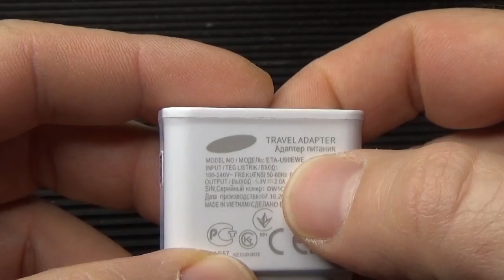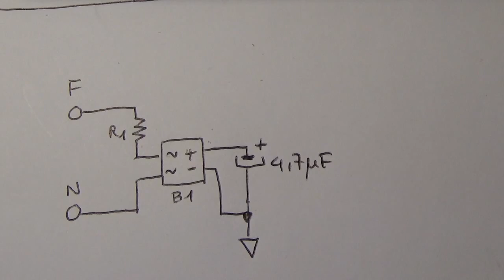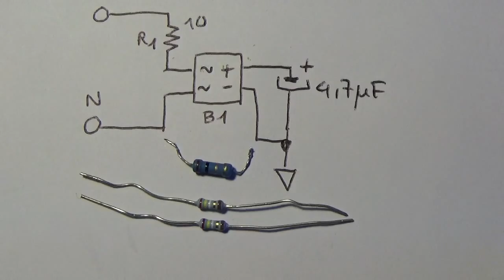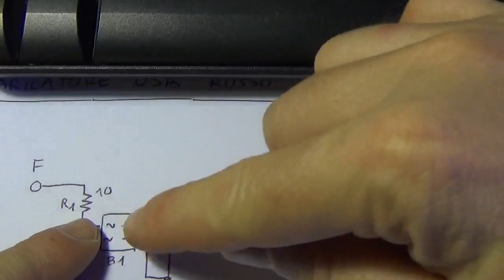0231: Riparazione Caricabatterie USB per smartphone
Il caricabatterie USB non ricarica più il telefono. Per prima cosa guardo la tensione fornita in uscita dalla porta USB, che risulta praticamente a zero, invece dei 5V DC. Analizzando il circuito verifico l'integrità dello stadio di ingresso: ponte a diodi integro, condensatore elettrolitico di livellamento integro. Noto però una resistenza in serie al ponte di diodi che risulta essere interrotta la sostituisco con un parallelo di due resistenze per avere lo stesso valore ohmico e tenuta di potenza e il caricabatteria ha ripreso a funzionare. In questo caso il guasto era semplice e si trovava nella resistenza di limitazione di corrente di in-rush, che ha il compito di limitare la corrente quando il circuito si accende e il condensatore di livellamento richiama molta corrente, perché scarico.